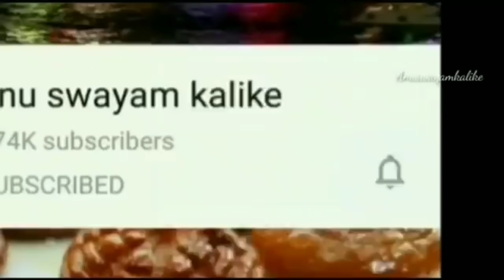ಶ್ರೀ ರಾಮನವಮಿಯ 4 ಪ್ರಸಾದಗಳು | ಕೋಸಂಬರಿ, ಬೆಲ್ಲ ಹಾಗು ಕರುಬೂಜಾ ಪಾನಕ,ನೀರು ಮಜ್ಜಿಗೆ / Sri Rama Navami special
cooking recipes in kannada ,Food is wonderful. Sharing meals with family and friends can bring people together, and remind us of old traditions. We can also build new traditions with food, and make friends by trying new things together. Food is also a good way to introduce people to a new culture.

and Helo app

ಶ್ರೀ ರಾಮನವಮಿಯ 4 ಪ್ರಸಾದಗಳು | ಕೋಸಂಬರಿ, ಬೇಲಾ ಹಾಗು ಕರುಬೂಜಾ ಪಾನಕ,ನೀರು ಮಜ್ಜಿಗೆ / Sri Rama Navami special